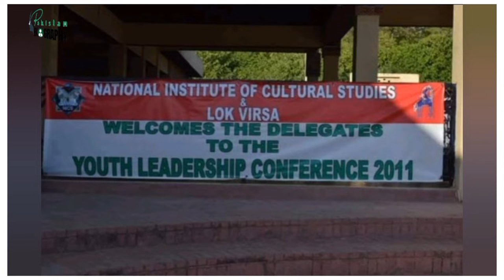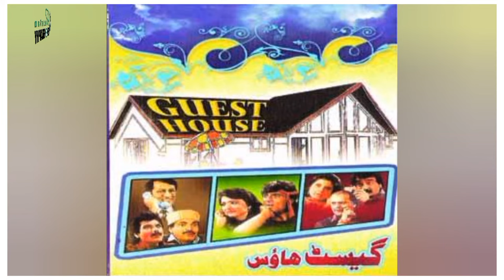Rauf Khalid biography | Filmmaker of Pakistan | رؤف خالد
Who is the wife of Rauf Khalid ?
Which Kashmir series of Rauf Khalid was the most famous?
What awards and recognition did he receive for his work?
Which was the most famous drama of Rauf Khalid?
How did he died?